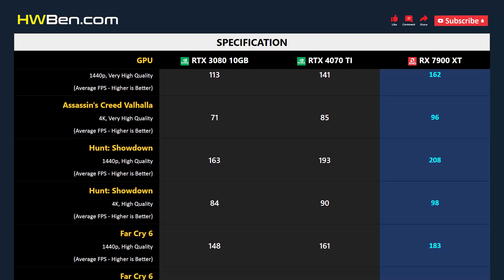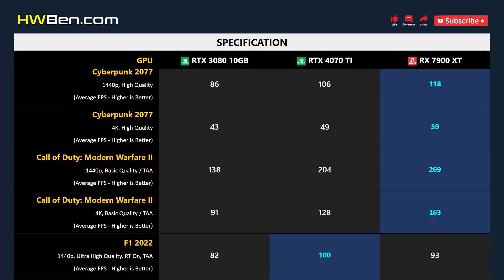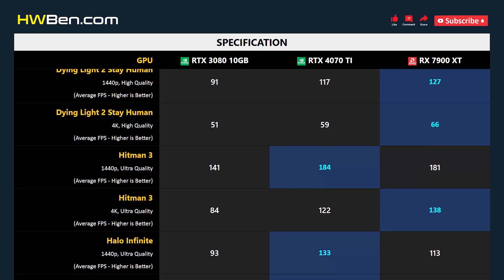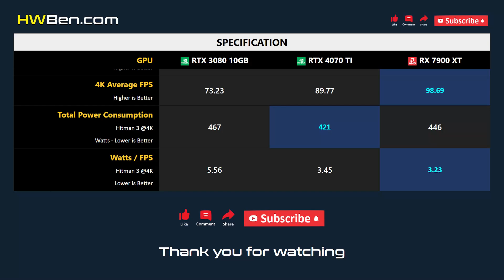RTX 3080 10GB vs RTX 4070 TI vs RX 7900 XT - 13 Games 1440p 4K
NVIDIA GEFORCE RTX 3080 10GB VS NVIDIA GEFORCE RTX 4070 TI VS AMD RADEON RX 7900 XT - 13 Games 1440p 4K

SYSTEM SPECS
CPU: AMD Ryzen 7 5800X3D
Motherboard: MSI MPG X570S
RAM: 32GB DDR4 3200 CL14
OS: Windows 11 21H2
SAM: ON

GAMING BENCHMARK
1 - Watch Dogs: Legion
2 - Tom Clancy's Rainbow Six Extraction
3 - Assassin's Creed Valhalla
4 - Hunt: Showdown
5 - Far Cry 6
6 - The Outer Worlds
7 - Cyberpunk 2077
8 - Call of Duty: Modern Warfare II
9 - F1 2022
10 - Dying Light 2 Stay Human
11 - Hitman 3
12 - Halo Infinite
13 - Shadow of the Tomb Raider